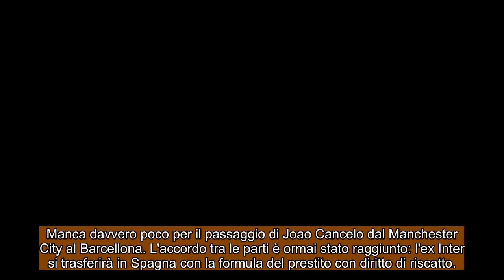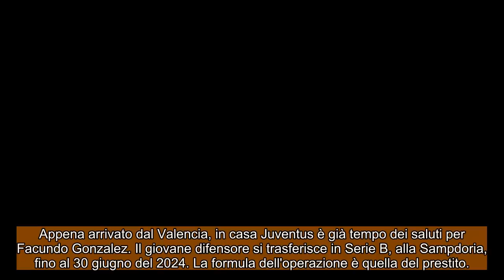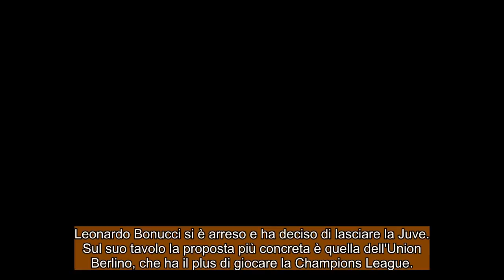CALCIOMERCATO Giovedì, 24 agosto 2023